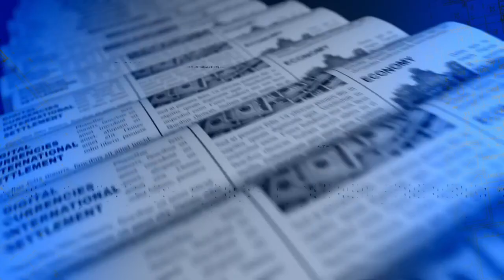6 Rounds With Ian Bower | The Blueprint Podcast #214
In this episode, a very good friend of mine, world class high performer, entrepreneur and 8 figure investor Ian Bower is taking on Daniel Hill to go behind the scenes with six surprise topics which neither have any idea of!

In this Six Rounds, at 10 minutes apiece, Dan and Ian covered the below HIGHLY PERSONAL questions and in many cases VERY PRIVATE topics which are now yours to enjoy!

Round One: High Performance
Round Two: The Fast Lane
Round Three: Balance
Round Four: Spirituality
Round Five: Reflection
Round Six: How Your Brain Works

Depending how well you know Dan or Ian, these may or may not seem like the six round topics you would expect to see from two long standing, high performing, 8 figure award winning Property Entrepreneurs at the top of their game but that is the beauty of dropping the ego, opening up and going six rounds on The Blueprint Podcast.

Success and Failure are both very Predictable

 Exclusive Offer for Six-Figure Earners: Secure Your Financial Future Today!

Are you making over £100k annually?

Take control of your financial destiny and secure generational wealth with our proven blueprint

Exclusive offer for experienced investors.

Guaranteed 10x return, backed by a full refund guarantee!

Want to know the ONLY 5 PROBLEMS you need to overcome to become a High Net Worth Property Entrepreneur making 6 and 7 figure annual profits? Click here now to download our FREE PDF report

Daniel Hill's brand new, first-ever published book Karma Credits: The Universal Law of Wealth, Health and Happiness can be purchased on Amazon. Click here now to purchase a copy.

If you're listening to this podcast but have not yet subscribed, click the subscribe button to listen to what Daniel and other industry leading guests have to say on a weekly basis on all things business, investment property and lifestyle: The Official Property Entrepreneur Podcas‪t